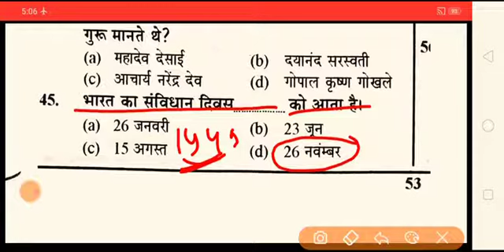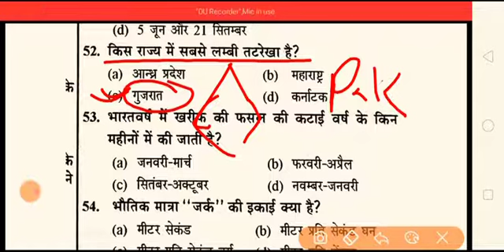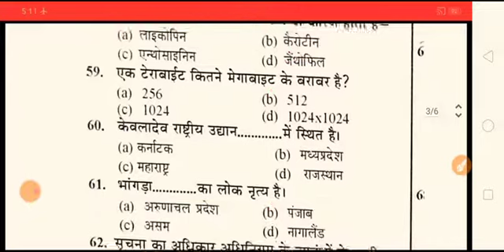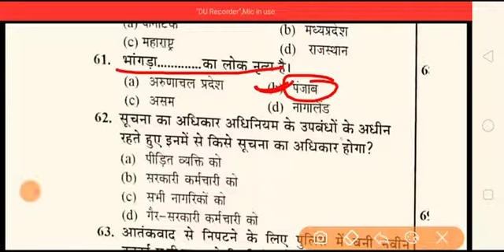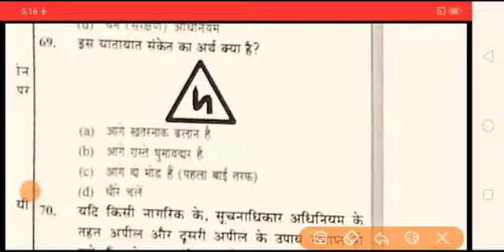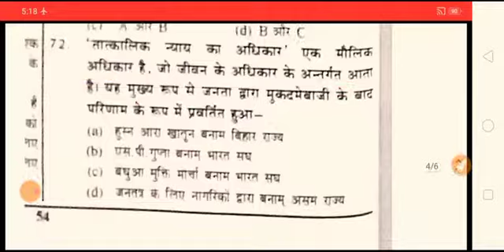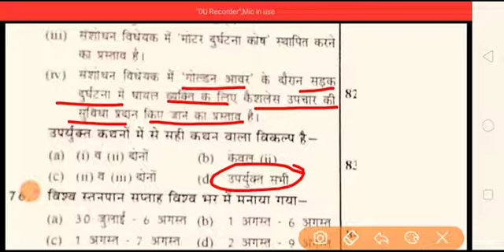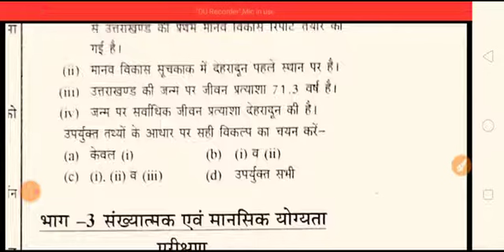UP SI GS PRACTICE SET-3#YOUTH COMPETITION TIMES#यूथ कंपटीशन टाइम्स यूपी एस आई प्रैक्टिस सेट